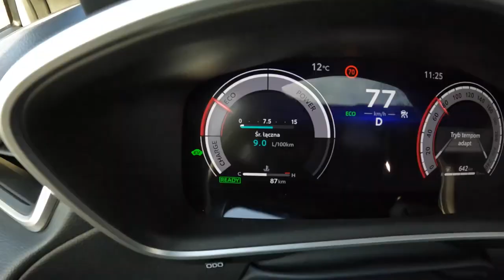2023 NEW Toyota Corolla Cross Premiere Edition 0 100 POV Test Drive Joe Black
Car: Toyota Corolla Cross 2.0 HYBRID DYNAMIC FORCE 197  Premiere Edition  AWD

0:00 Intro
0:09 Walk-around and interior
0:57 Casual driving
3:00 Acceleration
3:20 Highway
7:00 Casual driving
9:34 Tunnel
10:30 Casual driving
11:58 Engine view
12:07 Fuel Consumption

Engine: 2.0L Petrol (Gasolina) HYBRID 4-cylinders
Displacement (cc): 1987
Power: 145 kW/197 hp
Torque: 202 Nm
Transmission: 1-speed automatic  eCVT
Traction: AWD (All-Wheel Drive)

Acceleration (0–100 km/h): 8,1 s.
Fuel Consumption Combined in l/100 km by Toyota: N/A

Fuel Tank Capacity: 47L
Weight: 1466 Kg
Cargo Space: 425 Liter
Model: 2022
Date of Production : 2022-
Base Price in Germany : 38.600 EUR

Driver: Joe Black
Video: GoPro Hero 11 Black / Sony a6300 + Sigma 16mm f1.4
Audio: Zoom H2n (recorder) & Roland CS-10EM (binaural microphones)
Edit: MacBook Pro / Final cut Pro X